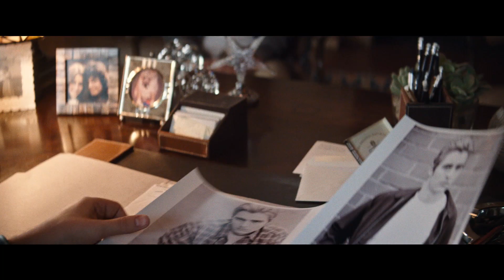THE DISASTER ARTIST - TRAILER (GREEK SUBS)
25 Ιανουαρίου 2018 στα VILLAGE CINEMAS

Το «The Disaster Artist» είναι η αληθινή ιστορία της δημιουργίας της ταινίας «The Room», που έχει χαρακτηριστεί ως «ο Πολίτης Κέιν των κακών ταινιών». Η κλασική καλτ ταινία του Τόμι Γουάιζο συνεχίσει να προβάλλεται σε sold out προβολές για πάνω από μια δεκαετία.

Σκηνοθεσiα: Τζέιμς Φράνκο
Με τους: Τζέιμς Φράνκο, Ντέιβ Φράνκο, Σεθ Ρόγκεν, Άλισον Μπρι, Ζακ Έφρον, Τζος Χάτσερσον, Τζάκι Γουίβερ, Άρι Γκρέινορ, Τζέισον Ματζούκας